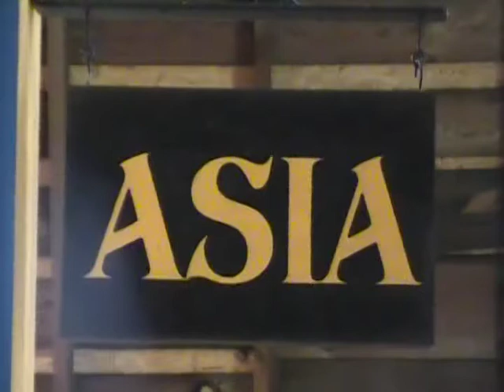33 Asia Embroidery MetalTurnings Weaving title33